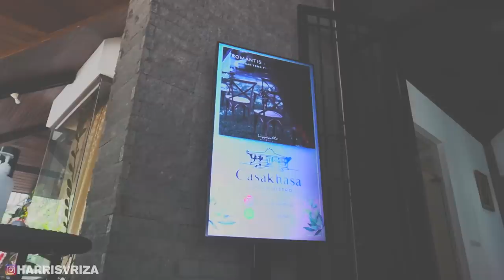SHOOTING BARENG MEREKA PECAH BANGET...!!!